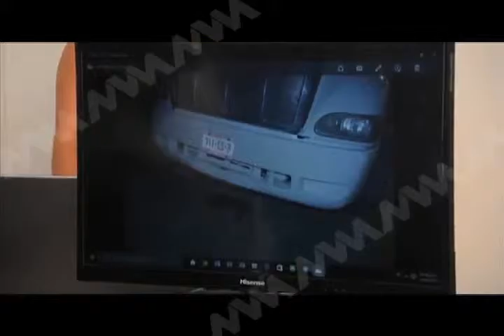11 DE MAYO DENUNCIA CREO ENTREGA DE DESPENSAS PARA COACCIONAR VOTO MVM TELEVISIÓN